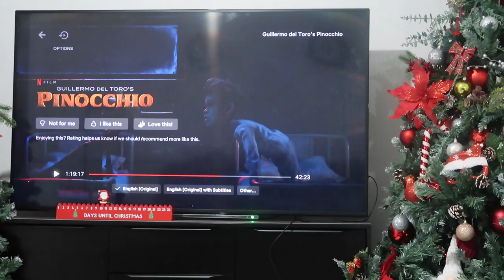VLOGMAS DAY 11 : SPEND THE EVENING WITH ME